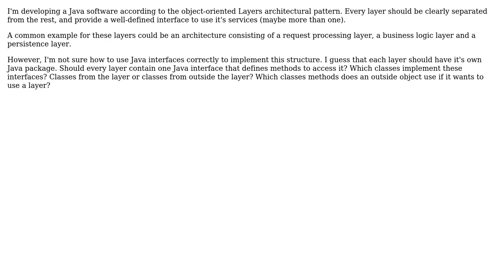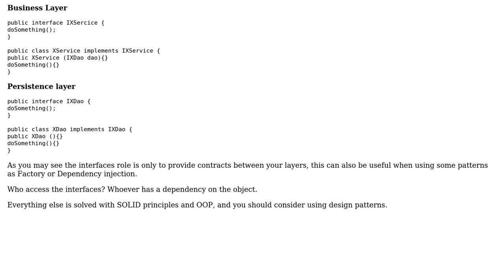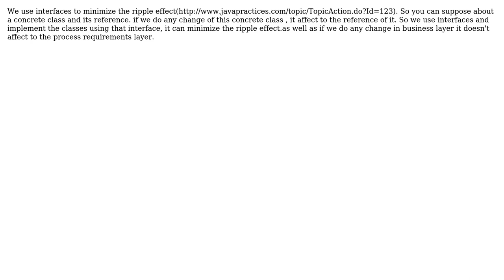Software Engineering: Java Interfaces in Layers pattern (3 Solutions!!)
Software Engineering: Java Interfaces in Layers pattern

With thanks & praise to God, and with thanks to the many people who have made this project possible! | Content (except music & images) licensed under CC BY-SA | Music | Images & others | With thanks to user Vidurajith Darshana user Laiv user J. Pichardo user candied_orange user alexander and the Stack Exchange Network Trademarks are property of their respective owners. You are responsible for your own actions.